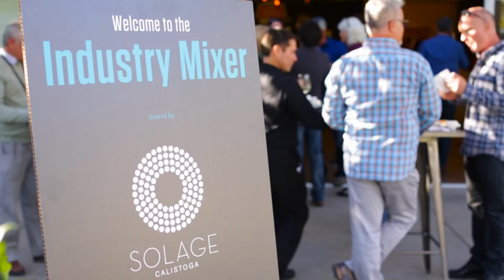Napa Valley Film Festival - Highlight Reel - Ivy Hill Entertainment